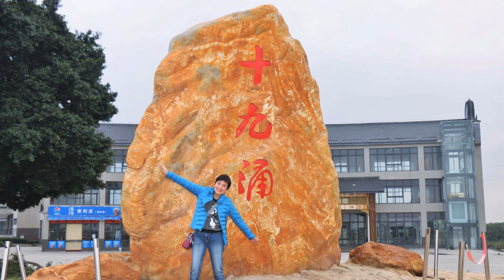Lambent樂隊音樂相簿(4K) 1610 Ming -- 我曾用心愛著你 + 但願人長久 + 愛定你一個 + To love somebody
Lambent樂隊音樂相簿(4K) 1610 Ming
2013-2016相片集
背景歌曲 -- Lambent樂隊香港街頭音樂會
00:00   我曾用心愛著你 -- 黎慧嫻 170709
04:00   但願人長久 -- Ah Lam 170702
07:03   愛定你一個 -- 黎慧嫻 170709
09:30   To love somebody -- Ah Lam 170702
Lambent2016 -- Facebook
Ah Lam Fan Club - Fat Lam 歌迷會 -- Facebook
主音歌手 Ah Lam - 結他 Don - 結他 Peter - 鼓手 Billy & Frankie
- 司儀Fanny
Hong Kong Lambent樂隊 音樂會
逢星期六.日及香港公眾假期晚上7點至10點
九龍旺角 西洋菜南街 - 旺角行人專用區
我曾用心愛著你 -- 歌詞
作詞：潘美辰
作曲：潘美辰

我曾用心的來愛著你
為何不見你對我用真情
無數次在夢中與你相遇
驚醒之後你到底在那裡

不管時光如何被錯過
如果這一走，你是否會想起我
這種感覺往後日子不再有
更多更詳盡歌詞 在 ※ Mojim.com　魔鏡歌詞網
別讓這份情換成空

你總是如此如此如此的冷漠
我卻是多麼多麼多麼的寂寞
事隔多年你我各分東西
我會永遠把你留在生命裡

愛定你一個 -- 歌詞
TVB電視劇'播音人'主題曲
作詞：黃霑
作曲：顧嘉輝
編曲：顧嘉輝

樂韻裏　心聲飄過　在吐露愛的經過
甜美意　快樂事　想你聽清楚

字句裏　聲聲的愛　是愛愉快的廣播
夢裏意　變實事　今生可以不枉過

百萬人　只肯去愛你一個
千個夢　通通關於你未算多

為你做　心聲廣播　願你靜聽痴痴的我
為了你　我誓願　以後愛定你一個

但願人長久 -- 歌詞
作詞：盧冠廷
作曲：唐書琛

這夜闌靜處 獨看天涯星
每夜如星閃照 每夜長照耀

但願人沒變 願似星長久
每夜如星閃照 每夜常在

漫長夜晚星若可不休
問人怎麼卻不會永久
但願留下是光輝 像星閃照
漆黑漫長夜

漆黑漫長夜

漆黑漫長夜

漆黑漫長夜